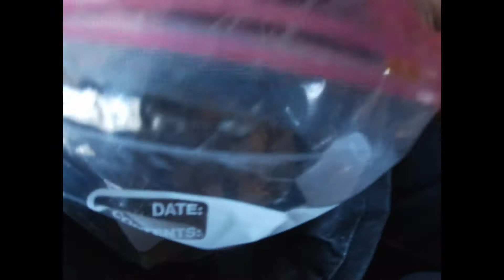April 20, 2021